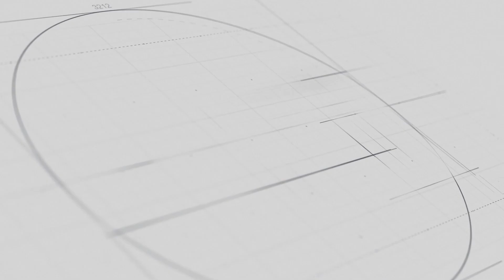ΔΗΜΟΤΙΚΟ ΘΕΑΤΡΟ ΠΕΙΡΑΙΑ | ΑΝΑΚΟΙΝΩΣΗ ΚΑΛΛΙΤΕΧΝΙΚΟΥ ΠΡΟΓΡΑΜΜΑΤΟΣ | ΑΠΡΙΛΙΟΣ 2023 - ΜΑΙΟΣ 2024 (full)